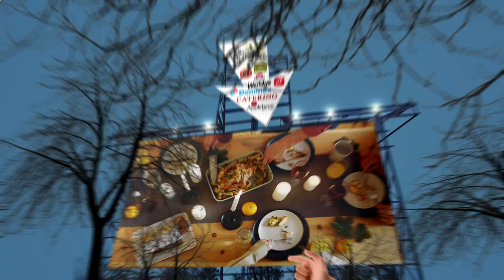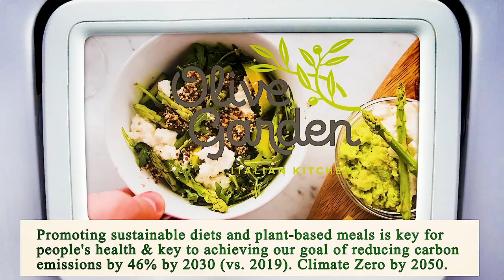Close to Me Restaurant - Close to Me Restaurants - Phoenix 85033, Maricopa County, AZ, US